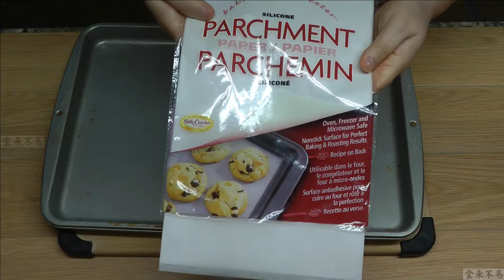西餐 烤番薯 Oven Baked Sweet Potato【食来不易】